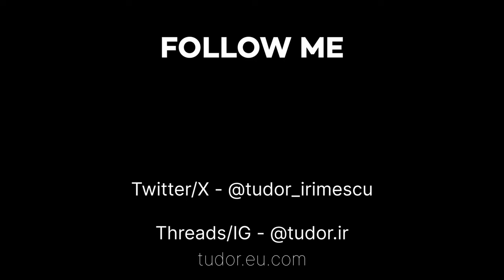All the Books you Shouldn't Read in 2024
Book reading lists are best left to the unserious. If you seek deep understanding you might as well hunt alone in the corners of the internet. That's where the money pot lies. All the books you shouldn't read in 2024.

(Tip me some shItcoins, wildly appreciated.)